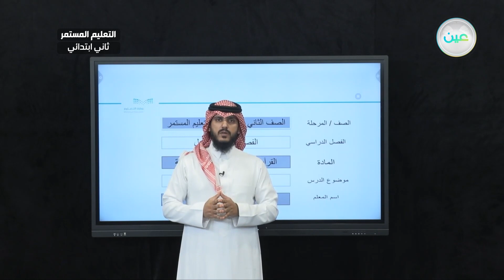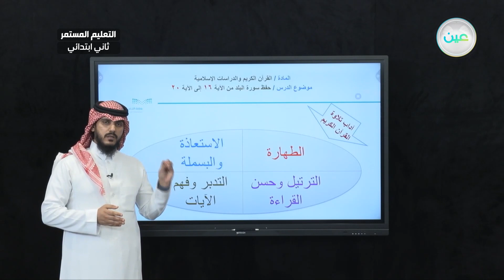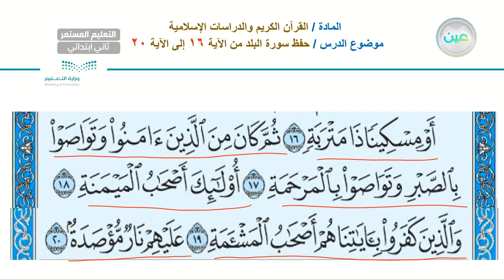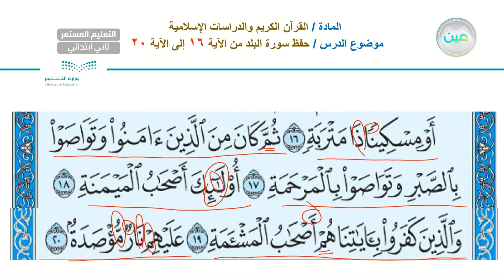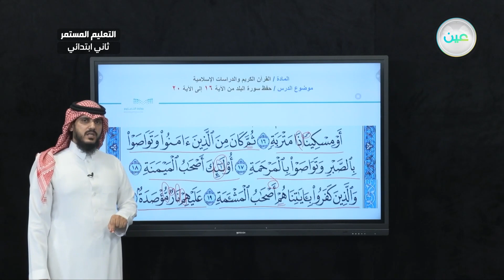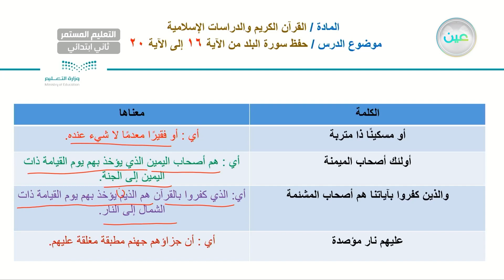حفظ سورة البلد (4) - القرآن الكريم والدراسات الإسلامية - الصف الثاني ابتدائي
الحصة الخامسة - الثلاثاء - الأسبوع الرابع - الصف الثاني ابتدائي التعليم المستمر